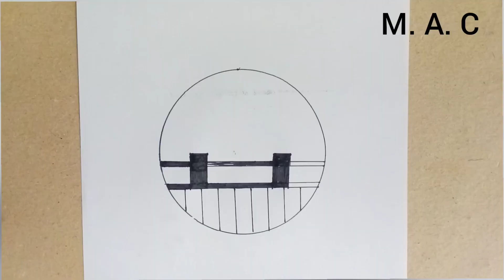Easy circle Sencery drawing ideas/sencery drawings /emotional expression /art therapy /relaxing art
Soothe Your Soul: Relaxing Sensory Drawing Experience"*

Description:

"Unwind aur relax karein is soothing sensory drawing experience ke saath. Hum dikhayenge ki kaise drawing aur art apke emotions ko calm aur peaceful banayein.

Video mein hum cover karenge:
Sensory drawing kya hai?
Emotions ko express karne ke liye drawing techniques
Relaxing aur calming patterns
Colors aur textures ka use
Apne emotions ko drawing mein kaise express karein?
Calming drawing techniques
Soothing patterns aur textures
Colors ka use emotions ko express karne ke liye
Relaxing music aur sounds

Inke saath, aap apne mind ko calm aur peaceful banayein aur apne emotions ko express karein.

1. Sensory Drawing
2. Emotional Expression
3. Relaxing Art
4. Mindful Drawing
5. Art Therapy
6. Self Care
7. Calming Techniques
8. Soothing Patterns
9. Textures and Colors
10. Creative Expression
11. Anxiety Relief
12. Stress Reduction
13. Emotional Healing
14. Mindfulness
15. Meditation
16. Calmness
17. Inner Peace
18. Emotional Intelligence
19. Feelings and Emotions
.20.Relaxation Techniques for Summer
21. Calming Art for Winter
.22. Mindfulness for Spring
23. Anxiety Relief for Exams
24. Self-Care for Holidays
25. YouTube Art
26. Drawing Tutorials
27. Art Therapy Videos
28. Relaxing Music
29.ASMR Art